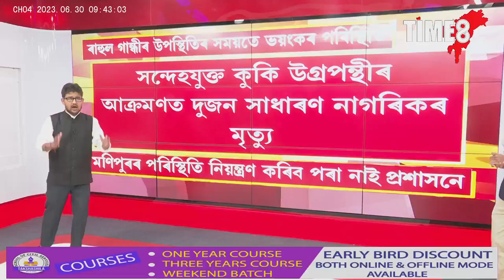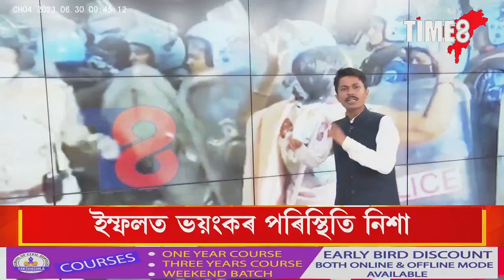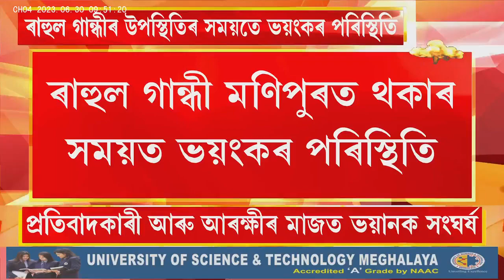অশান্ত মণিপুৰ, প্ৰতিবাদকাৰী আৰু আৰক্ষীৰ মাজত সংঘৰ্ষ।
অশান্ত মণিপুৰ, প্ৰতিবাদকাৰী আৰু আৰক্ষীৰ মাজত সংঘৰ্ষ। কন্দুৱা গেছ নিক্ষেপ, শূন্যলৈ গুলীচালনা